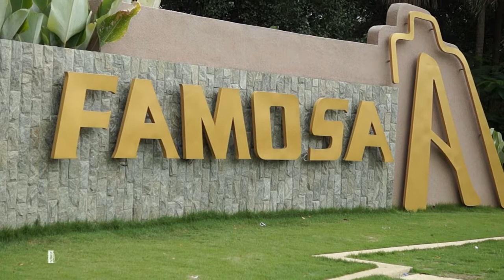Birthday Party 720p A Farmosa